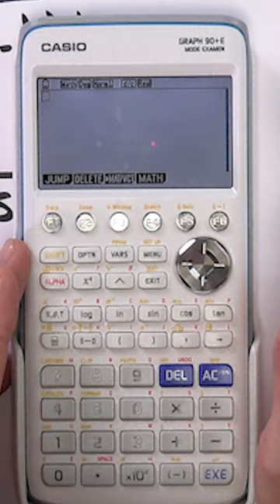Mathématiques : c'est quoi une loi binomiale ?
C’est quoi une loi binomiale en probabilités ? Quand utiliser la loi binomiale ? Révise avec une démonstration de calcul de probabilités, tu sauras mieux comment utiliser ta calculatrice pendant l’épreuve de spé. mathématiques !

🎬 Retrouve l’intégralité de cette explication et les méthodes d’utilisation de la calculatrice pour la loi binomiale sur notre chaîne digiSchool Lycée !